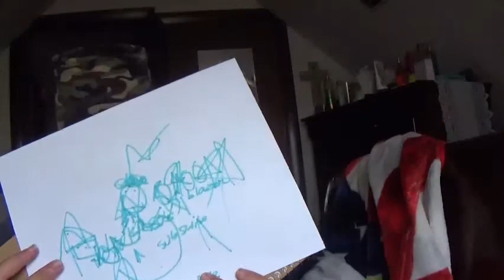Blindfold Drawing challenge!